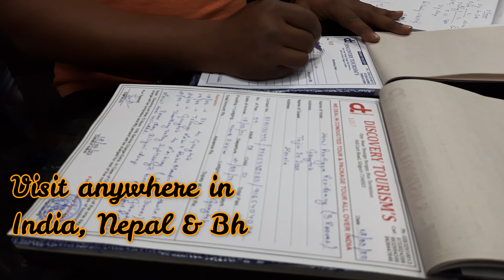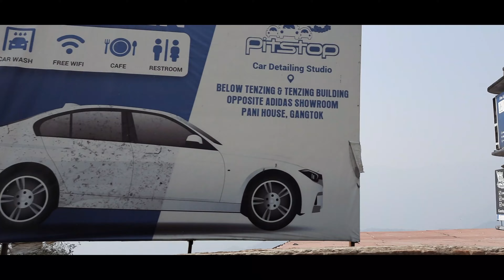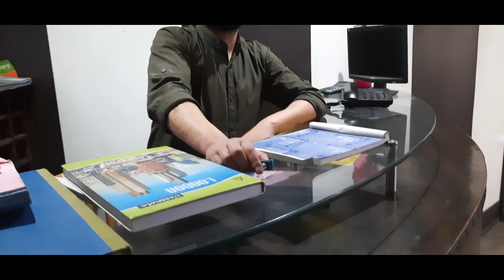Siliguri to Gangtok